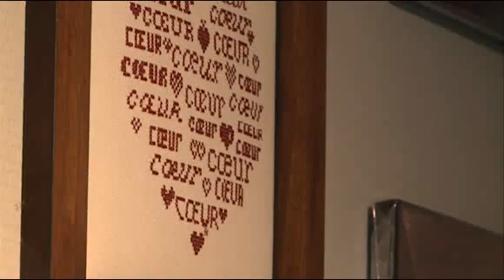coeurdalsace.flv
Anita Kuhn réalise des encadrements alsaciens, un savoir-faire spécifique, garant de la tradition locale.